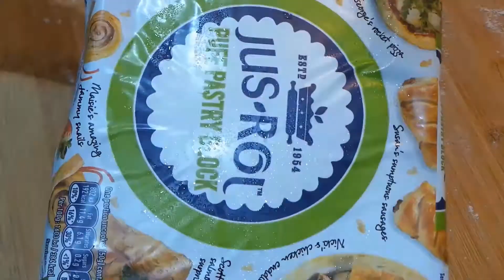Easy Strudel Recipe | Winter Dessert Recipe | Puff Pastry Recipe Ideas | Home Baking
A super easy strudel recipe for you! I can't tell you how good it is with custard! - if your slice isn't almost too big for the bowl, the slice is too small..

Who doesn't love some easy home baking?

Ingredients mentioned:
Puff pastry block
Mixed Fruit
Pear
Bramley Apple
Caster Sugar
Egg Wash

Food - @homemademakes
Art - @obediart

Take care & God bless x